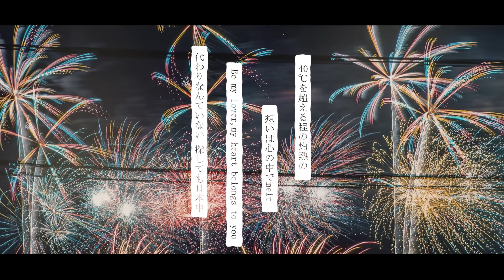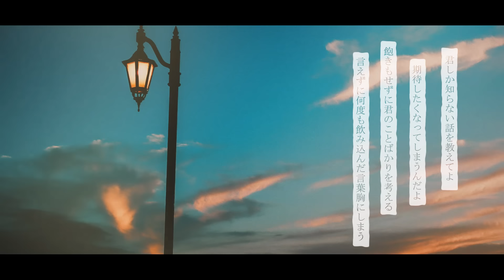(Cover) サマーキャッチ feat. 相沢 / 堂村璃羽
来年こそ僕ら、夏に会おう

Vo.  相沢